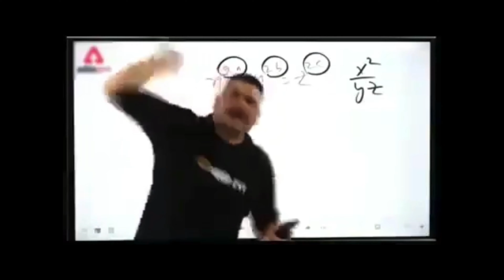Pubg arena domination 51 killls STONIC YT op ...........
Hello guys thanks for waching my video please like and subscribe my channel ‘STONIC YT ‘ for more exiting videos like mine craft , cod etc gaming videos also follow me on Instagram.

Outdo song by- NEFFEX. Fight back

‘SONIC YT ‘NEVER GIVE UP. 😎😎😎